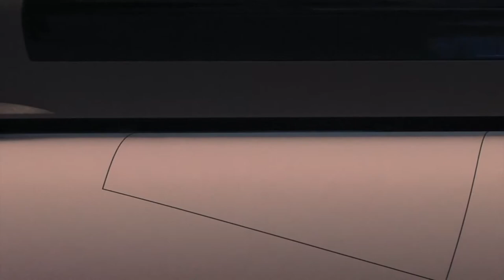Fablab Venezia - The maker t-shirt: our 1st textile project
The customizable t-shirt for the digital fabber!
An idea developed among the European TCBL project.
Video by Sandro Lazzari